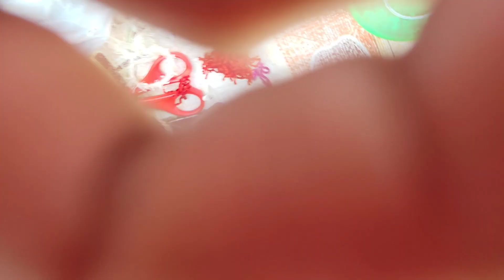घर में बेकार पड़े ऊन और फेकी जाने वाली चूड़ियों का इस तरह इस्तेमाल करें।